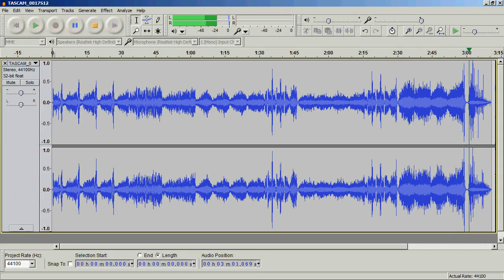His Honor March - RMC 2013 Invitational Honors Concert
Rocky Mountain College 2013
Invitational Honors Concert
His Honor March
Anthony Hammond, Conductor